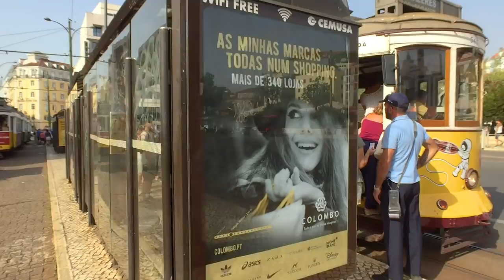Riding Lisbon’s Tram 28 in Summer - Portugal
A first-person perspective walk/ride tour in Lisbon, Portugal on the famous Tram Number 28, departing from Martim Moniz and climbing the steep roads up through Graca to Portas de Sol.

FILMED: August 2018 (Weekday Morning)

ROUTE TIMESTAMPS:
00:00 Martim Moniz Square
00:57 Praça Martim Moniz
04:52 Rua Palma
07:25 Rua Maria Andrade
08:06 Rua Maria da Fonte
08:27 Rua Angelina Vidal
09:26 Rua da Graça
10:50 Largo Graça
11:43 Rua da Voz do Operário
12:31 Calçada de São Vicente
13:00 Escola Gerais
13:44 Rua das Escola Gerais
14:18 Travessa São Tomé
15:14 Rua São Tomé
16:16 Largo Portas do Sol

SIGHTS TIMESTAMPS:
01:01 Martim Moniz Tram Stop
02:29 Abroad Tram 28
03:47 Tram 28 Departs
05:31 Fountain of the Intendant 1824 (Agoas Livres 1824)
11:39 Fire Station
12:31 Church of São Vicente of Fora
16:29 The Portas do Sol view point in Alfama
16:48 Statue of Sao Vicente
17:11 Júlio de Castilho Garden with Viewpoint of Santa Luzia

In this video I’ve hidden THREE (3) Watched Walker logos - they could be on buildings, vehicles or anything else, so keep an eye out for them!

THIS VIDEO WAS FILMED USING:
Apple iPhone 6:

GEAR LIST (WHAT I CURRENTLY USE, AND HAVE USED, TO MAKE THESE VIDEOS):
DJI Osmo Pocket:

LET’S CONNECT!